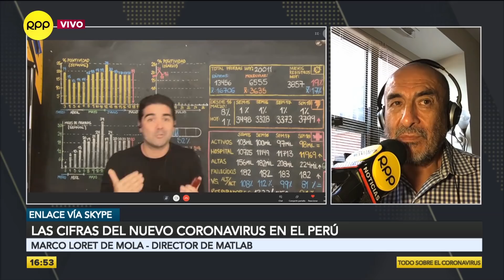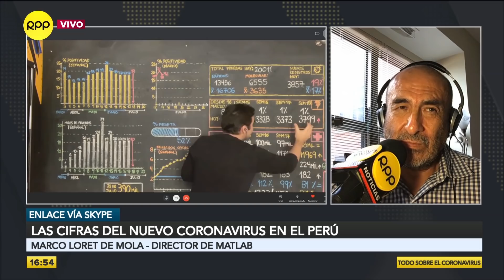MatLab: Se eleva el promedio de contagios diarios en Perú en las últimas dos semanas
El director de MatLab, Marco Loret de Mola, sostuvo que se ha elevado el promedio de nuevos casos del nuevo coronavirus en las últimas dos semanas en el Perú.